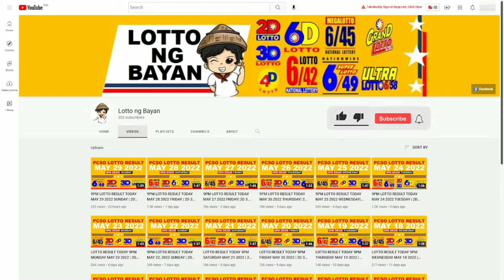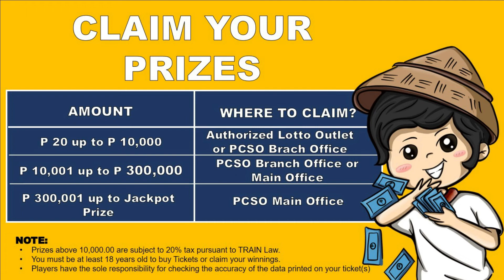LOTTO RESULT TODAY 9PM FRIDAYJULY 1 2022 | 2D 3D 4D 6/45 6/58 [Complete Details]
Welcome to Lotto ng Bayan. These are the following 9PM PCSO Lotto Results on July 1, 2022 (Friday). Let us find out the winning combination for 2D Lotto, 3D Lotto, 4D Lotto, 6/45 Mega Lotto, and 6/58 Ultra Lotto.

To claim the prizes, all winners must write his/her name and affix the signature at the back of the winning ticket and must present two (2) valid government IDs in PCSO for verification.

Live draws are broadcasted over PTV4 and livestreamed over PCSO Official Website, PCSO Games Hub and Philippine Charity Sweepstakes Office Official Facebook page, and PCSO Official YouTube Channel at 2PM, 5PM, and 9PM from Mondays to Sundays. If the selected number combination in your ticket matches the officially drawn winning number combination you win the jackpot prize. However, if more than one player picks the same winning 6-number combination, the jackpot will be divided equally among the jackpot winners. Consolation or low-tier prizes are also available.